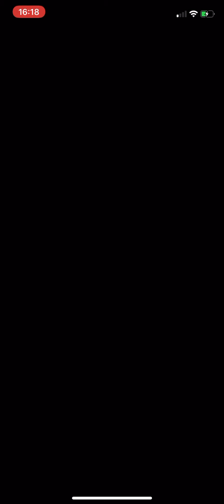Mario Kart Tour | Trick Tour | Shy Guy & Luigi Cup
I am playing through the Shy Guy & Luigi Cup of the Trick Tour in Mario Kart Tour